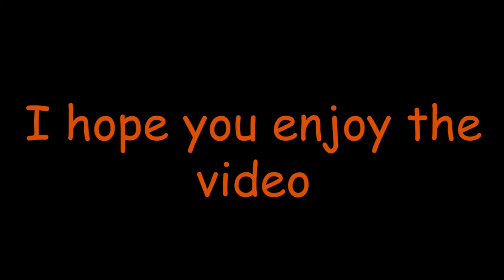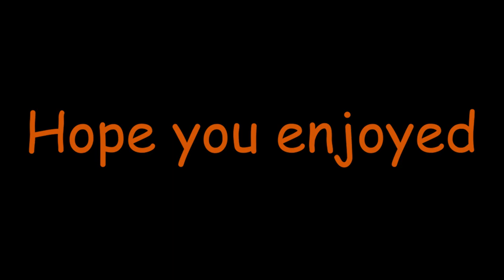Phasmophobia In A Nutshell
This is something that actually makes me so happy, playing my favorite genre of game with friends is the absolute best. I would definitely recommend checking out this game even though it costs money because it is so worth it. This was a really cool experience that I might do more who knows. As for that This week's upload concluded.